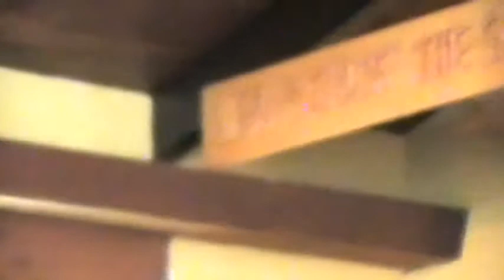I believe in a Hill called Mount Calvary Edward, Cres and Ogie BOT